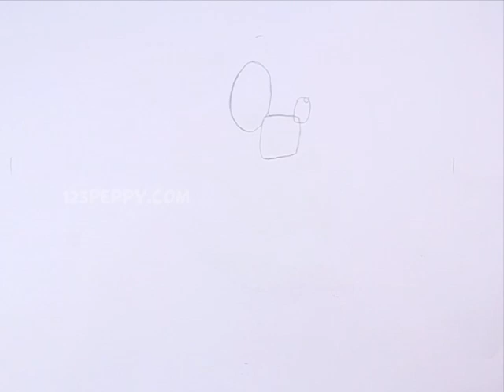How to Draw a Sledging Dog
Let us Learn How to Draw a Sledging Dog
For Step by Step Guide for How to Draw a Sledging Dog